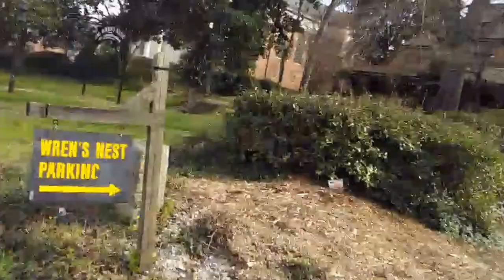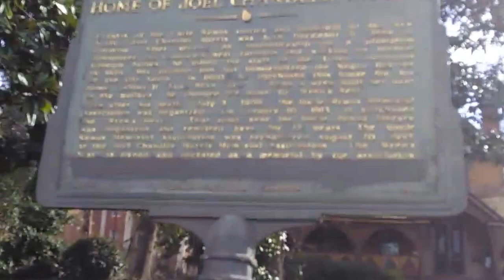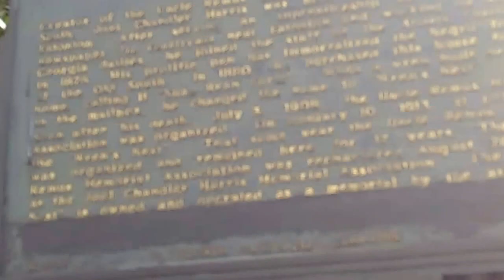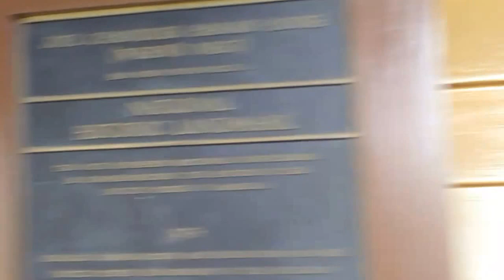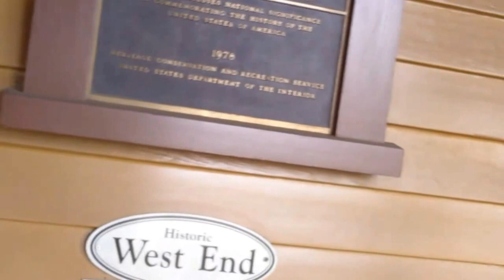Historic location: Wren's Nest / home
Home of Joel Chandler Harris /Creator of the Uncle Remus Books. After a Wren bird built a nest in his mailbox...He re- named his home Wren's Nest...Great looking house too